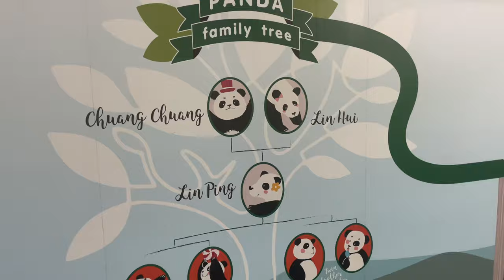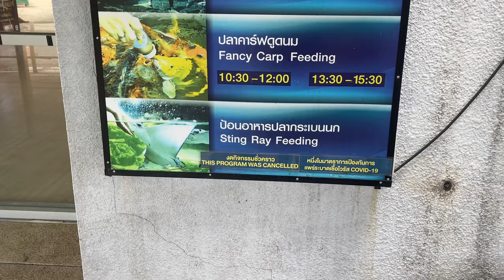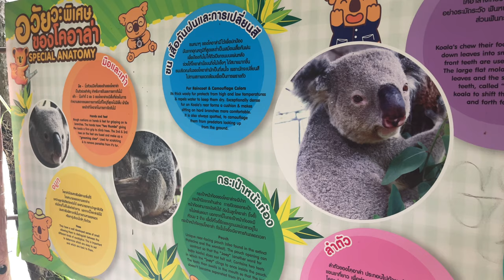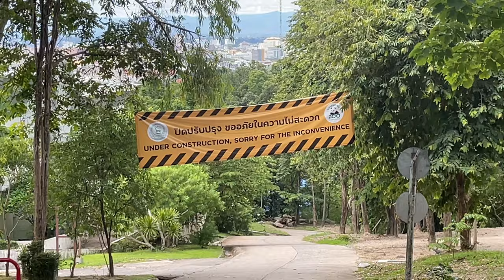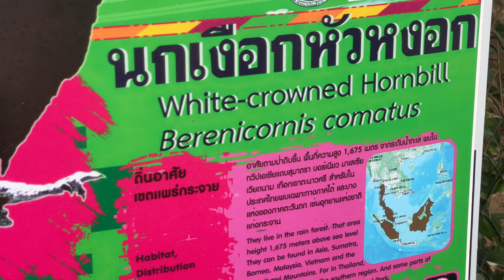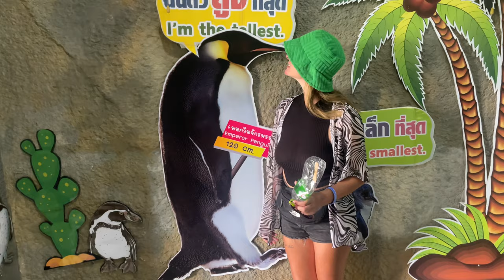Chiang Mai Zoo surprised us!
This place was great! Alot of it was under construction though so we missed alot!

We fed brads fave animals Hippo’s which was a once in a lifetime..

We didn’t realise until half way through the zoo that the panda had passed away!